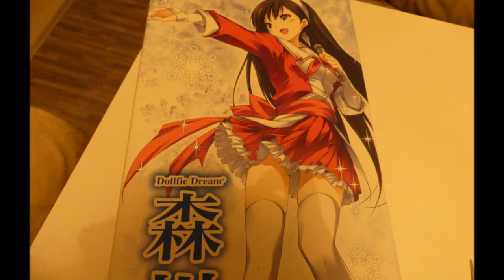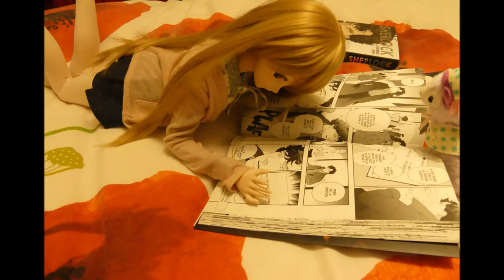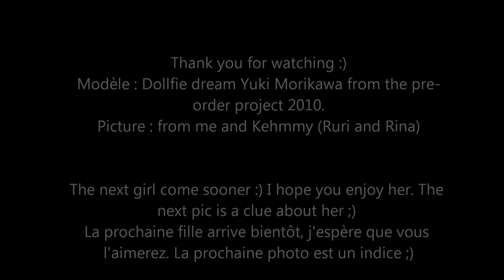Dollfie dream Yuki Morikawa Volks